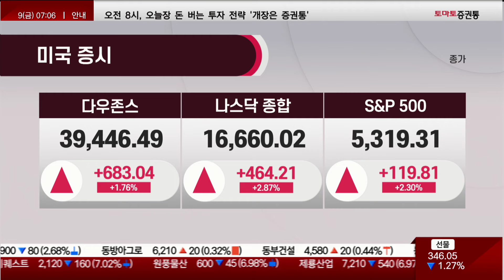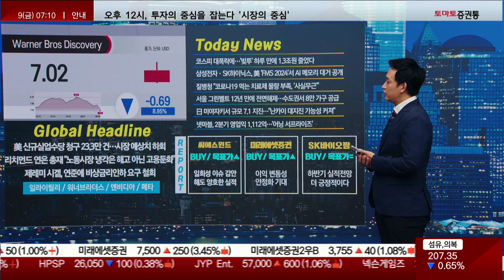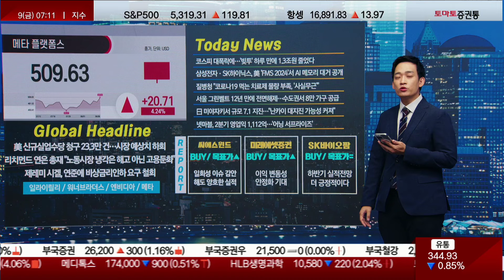노동시장 냉각은 고용둔화탓? 연준 비상 금리 인하 가능성은?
📌2. 쩜상 회원 등록
 1번 2번 차례대로 진행하면 쩜상 수익률 얻을 특별한 정보와 더불어 선물까지~!

이번 달 시청 가능한 1강은 [비트코인 슈퍼사이클①] 비트코인 본격 상승 임박했다! 언제 사야할까? 산다면 비트코인? 이더리움? 뭘 사지!? 입니다.